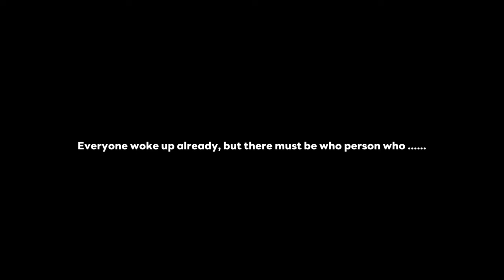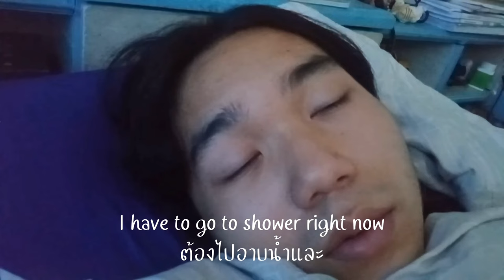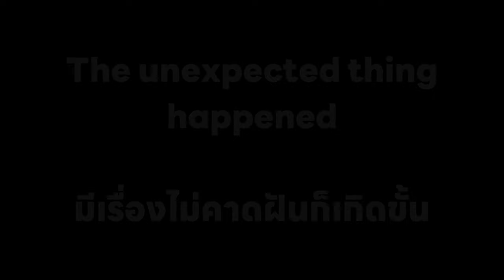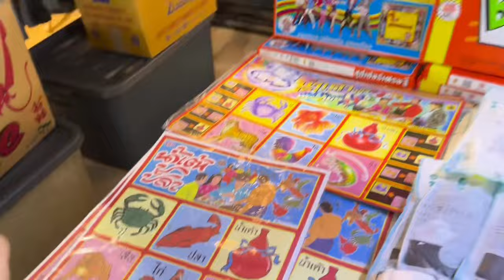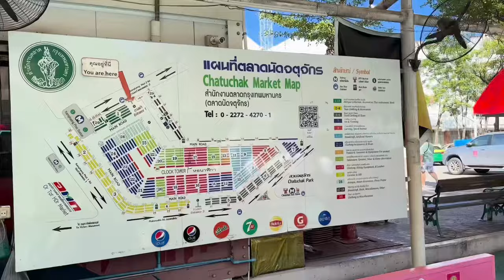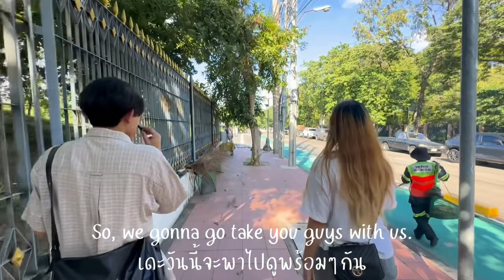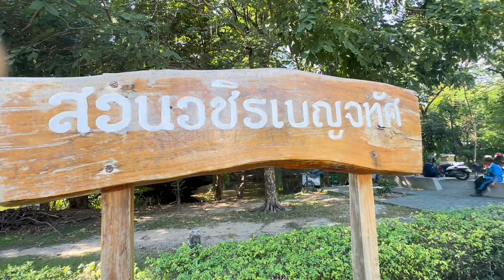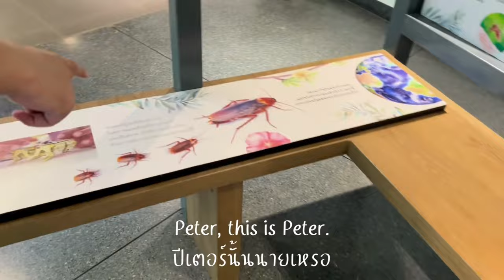1 vlog with us( FAWU) at Chatuchak